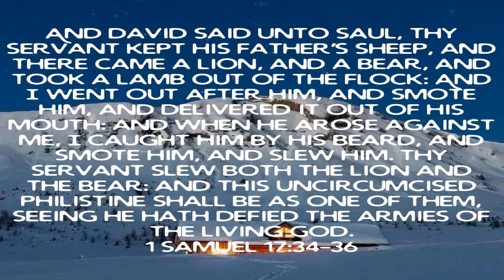David Spoke The Truths He Knew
May 04 2021 Tuesday

 1 Samual 17:34-36  David had faith in God…

 Mark 11:22 Have faith in God…

 1 Samual 17:16  40 days Goliath defied the army of Israel…

 Mark 11:23  Speak God’s Truth…

 1 John 1:9  Confess your sins God Will cleanse you…

 Romans 10:9-10 KJV/NLT  Salvation…

 Hebrews 11:6  You must believe God is who He says He is…

 1 John 1:9  Confess your sins God Will Cleanse You…

 iOS App

 Android App